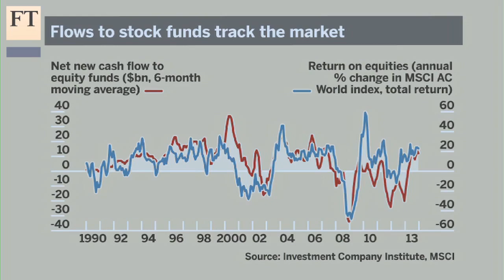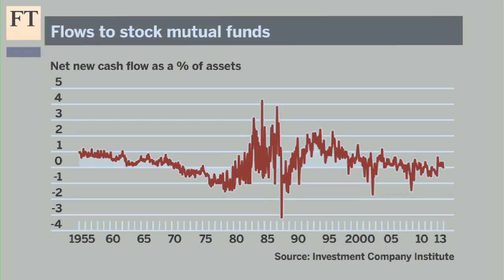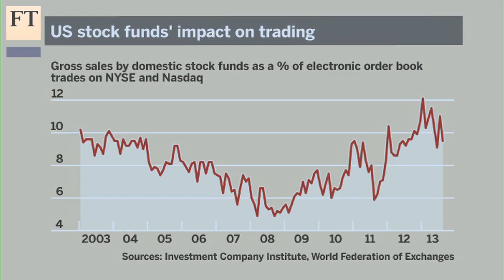Tracking systemic risk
Brian Reid, chief economist of the Investment Company Institute, and the FT's John Authers discuss whether the global fund management industry is contributing to risk in the financial sector.